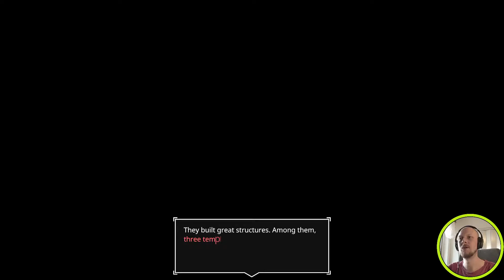AER: Memories of Old - Part 01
We're playing AER: Memories of Old. Amazing!